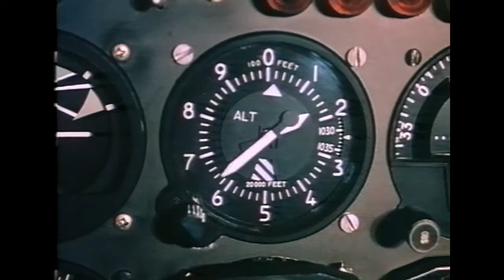Trailer - IM SCHATTEN DES KILIMANDSCHARO (1986, John Rhys-Davies, Timothy Bottoms)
Deutscher Kino-Trailer zum Tierhorror-Film "Im Schatten des Kilimandscharo" In the Shadow of Kilimanjaro) von Raju Patel. Mit John Rhys-Davies, Timothy Bottoms, Irene Miracle, Michele Carey u.a.